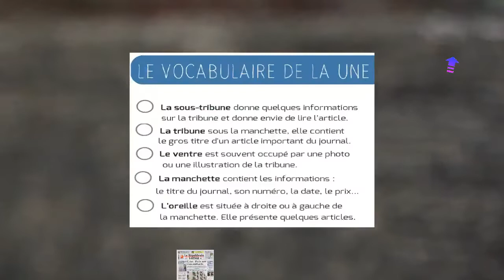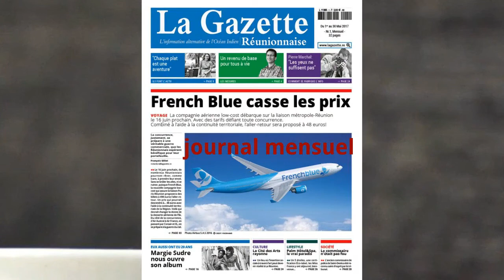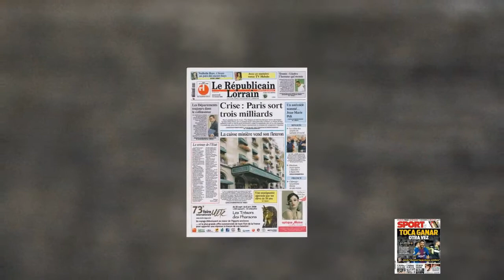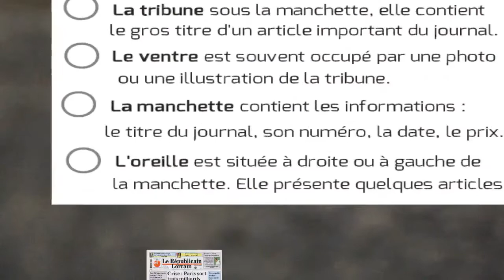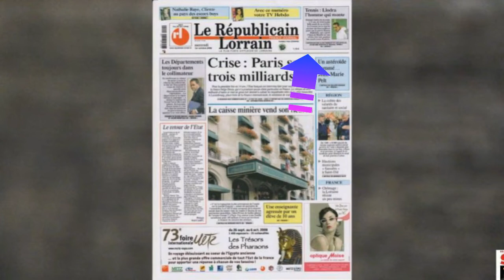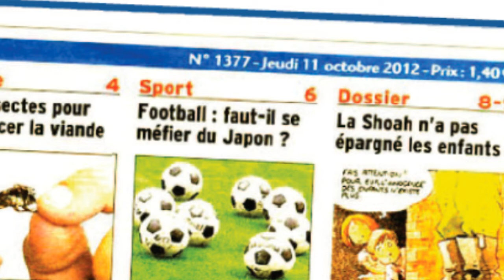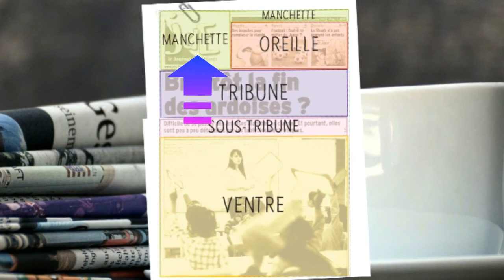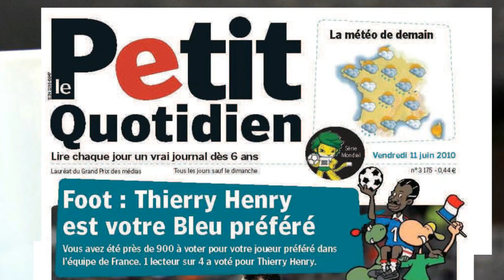La Une suite 1, collège 2020. niv.2